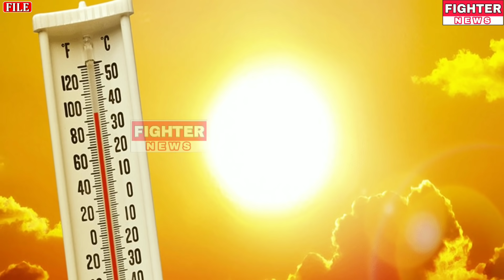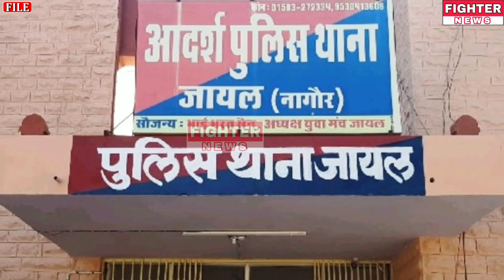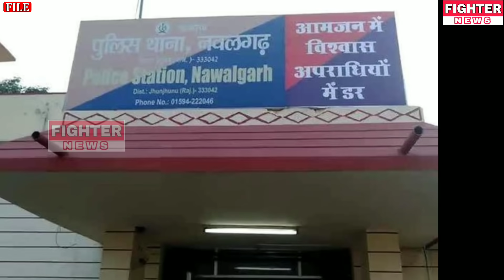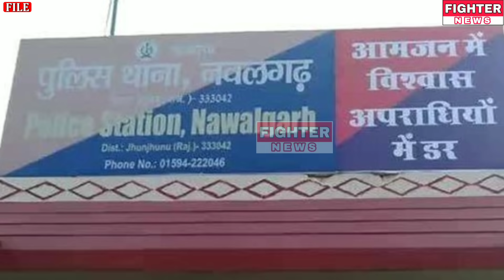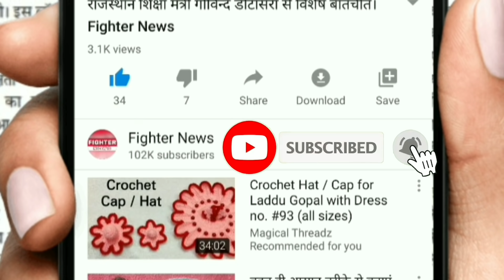30 मार्च : राजस्थान की सुबह 6:30 बजे की 15 बड़ी खबरे। Fighter News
Fighter News

About This Video :

30 मार्च : राजस्थान की सुबह 6:30 बजे की 15 बड़ी खबरे।